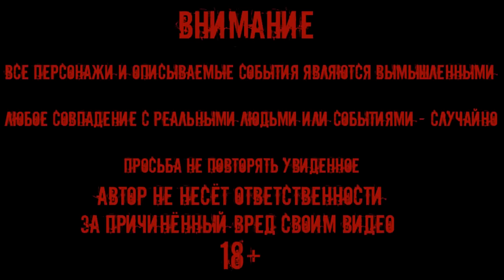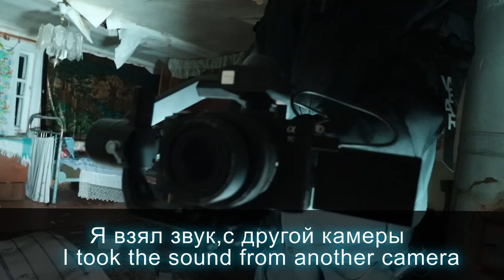ДОМ С ПОЛТЕРГЕЙСТОМ